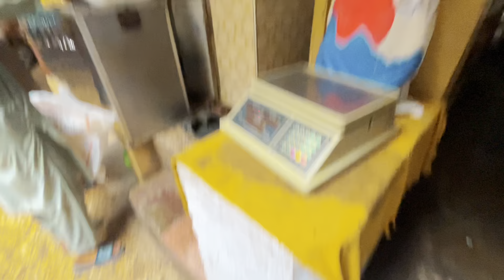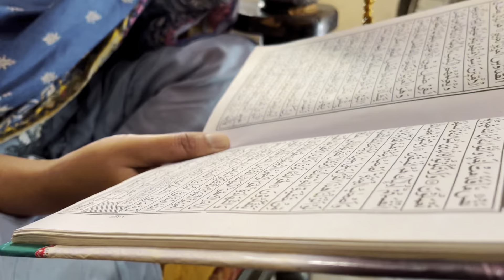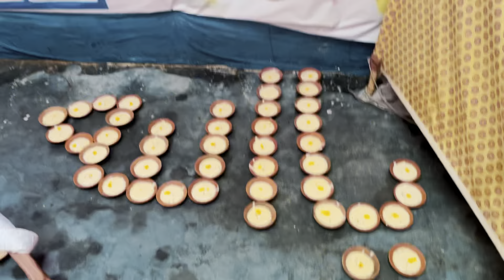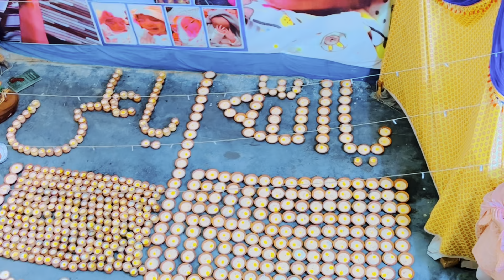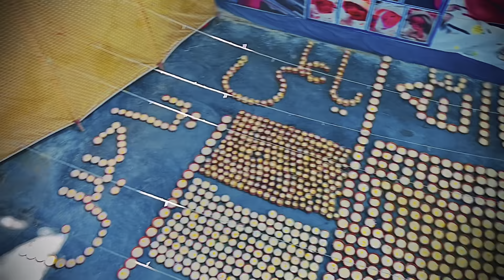Hussani niaz 🥰❤️| Sabeel imam hussain | 10 Muharam | zubna qadri vlog's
Don’t forget the press bellicon